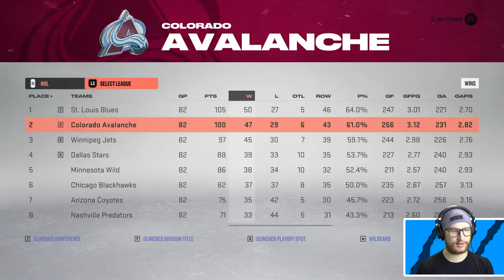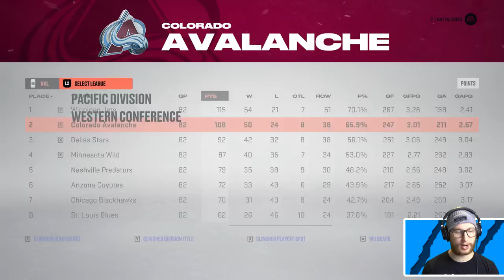WHAT IF CALE MAKAR PLAYED FORWARD? *NHL 23*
Taking superstar defenceman Cale Makar and placing him on offence instead of defence to see how he'll do. 👍